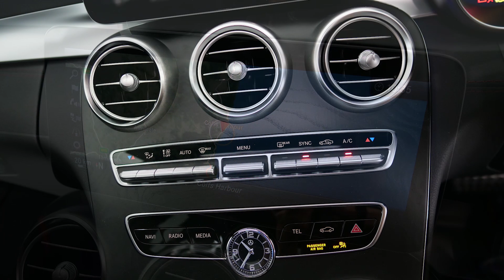MERCEDES-BENZ M AMG C43 Polar White Sedan M471743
2018 Mercedes-Benz C Class M-AMG C43 4M FL 20506422-AU4 (W205) Polar White